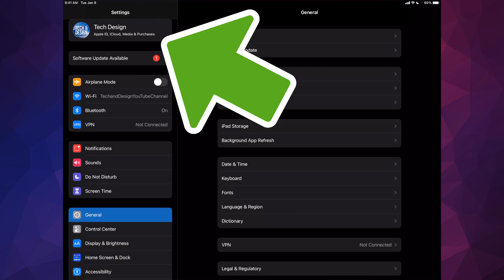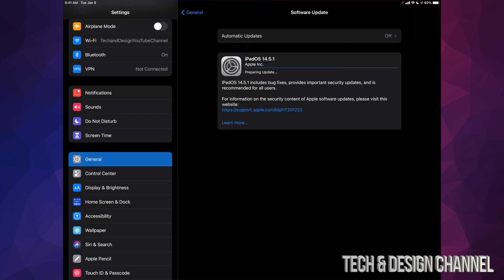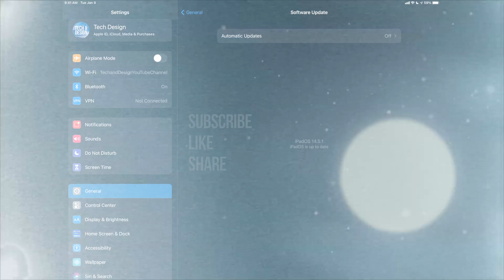How to Update to iOS 14.5.1 - iPad Air 2, iPad Air 3, iPad Air 4 | iPadOS 14.5.1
iPad latests update